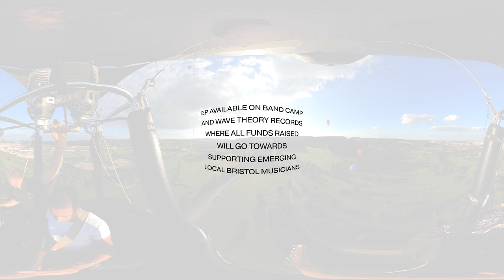Sky Orchestra in 360˚ VR : A Moment in Time, Bristol 2020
Be part of one of the largest surround sound artworks in the world and go up into the air with the Sky Orchestra in this unique and powerful 360˚ experience.

Filmed on the 1st of September 2020, this VR experience puts you in 1 of the 7 hot air balloons that floated over Bristol serenading the city with specially commissioned piece "A Moment in Time".  The project was conceived by renowned international artist Luke Jerram and BAFTA-winning composer Dan Jones to offer hope for the future and showcase the creative talent of Bristol.

A Moment in Time features the premiere of a new composition commissioned by Bristol Old Vic, played through speakers attached to the balloons, alongside live accompaniment from guitarist Jerome Gamble as he plays above the city from the Roger the Panther Balloon.

All proceeds go towards supporting emerging Bristol Talent.

The incredible line-up of Bristol musical and artistic contributors includes:
Luke Jerram, Artist
Dan Jones, Composer
Grant Marshall, founder member of Massive Attack
Stew Jackson, current writer and producer for Massive Attack
Adrian Utley, founder member of Portishead
Vanessa Kisuule, Bristol City Poet
Elizabeth Purnell,  Theatre and TV writer, composer and sound designer
Drew Morgan, Cello soloist
Jerome Gamble, Guitar
Tom Nosek, Vocalist.

The launch happened from Ashton Court, Bristol, at just after 6pm, with lead pilot Peter Dalby coordinating the flight.

People are encouraged to share their photos and video of the experience on social media, using the hashtag skyorchestra. Funds raised from the sale of the EP of the musical composition, now available to download via Band Camp and or Wave Theory Records, will be donated to support emerging musicians in the city.

"It's been exciting to be able to bring together some of Bristol's most celebrated musicians alongside emerging young talent from across the city; Bristol continues to be a launchpad for musical innovation that spreads right around the world.  This was a great opportunity for all of us to thank the city as a continued source of inspiration." - Dan Jones

"As the city begins to breathe again and before we hold our breath to head into winter, we wanted a way to deliver an uplifting experience to people. Something spectacular, yet somehow intimate; to create a sense of renewal, hope and rebirth, to raise the public's spirits and mark a moment in time." - Luke Jerram

"All of Bristol is a theatre and the safest performance space in the world is the sky.  Many performance venues in Bristol remain closed, but the need for inspiring work by our most extraordinary artists is greater than ever. We were thrilled to be able to collaborate with Luke and Dan and a host of Bristolian musicians on this wonderful project, their gift to the city during lockdown." - Tom Morris, Bristol Old Vic

Sky Orchestra - A Moment in Time took place with kind permission from Bristol City Council, within social distancing guidelines.